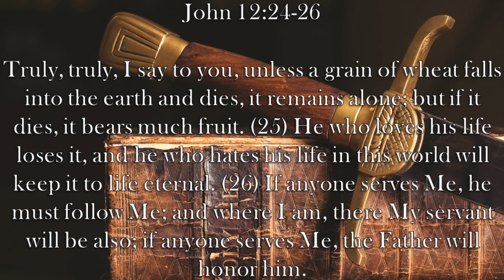Chaplain's Report- Growing Grain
When preparing His followers for His quickly approaching death, Jesus uses a parable about wheat in John 12:24-26.